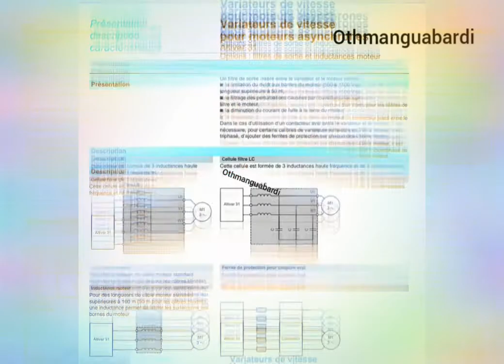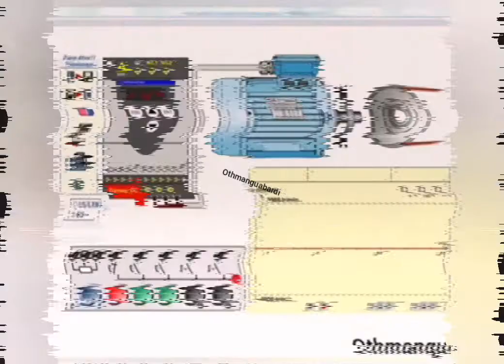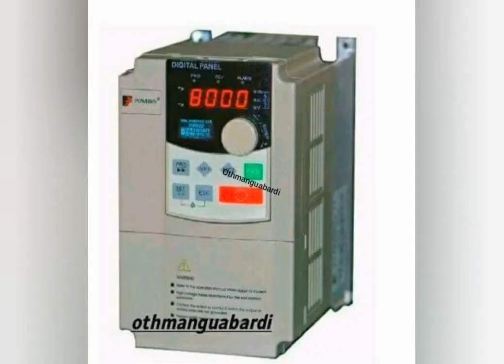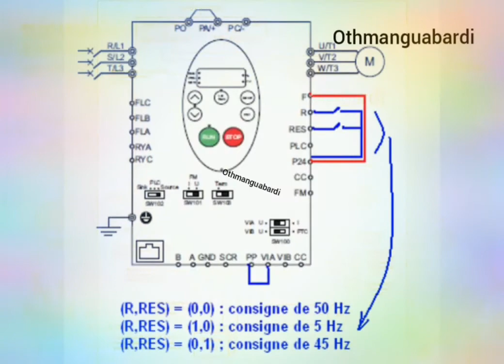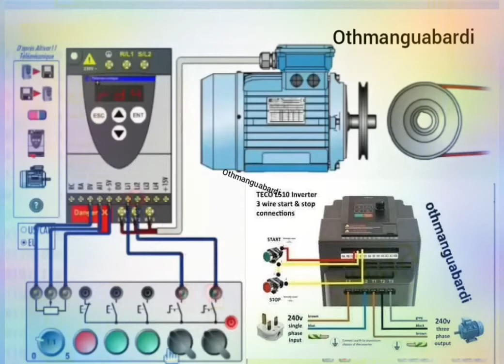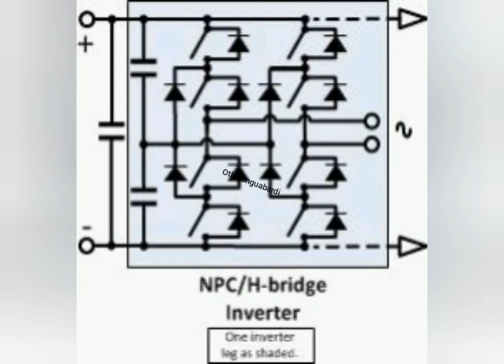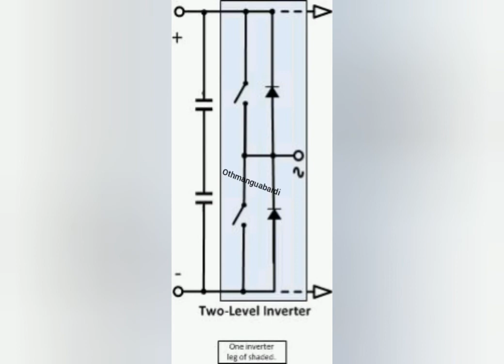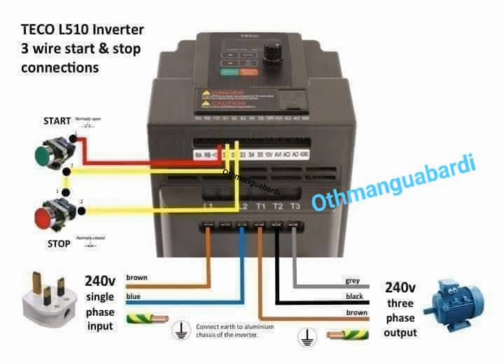Comment_accéder_au_ variateur_de_vitesse_partie_2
Fiche_technique_variateur_de_vitesse
entretien_Électricité_maintenance_entretien_industrielle#MOTEUR_COUTANT_CONTINU. TEMI#Fiche_technique_variateur_de_vitesse# Comment accéder au variateur ATV600 par le WebSe rve#variateur_de_vitesse _Comment_accéder_au_variateur_partie_1 كهرباء_صيانة_صناعية#transformateur#temi#moteur_asynchrone_triphasé#Étapes#d'installation_transformateur_électrique خطوات_لتثبيت_محول#